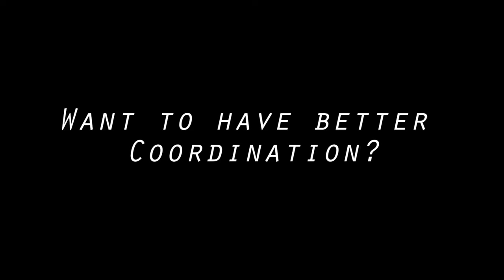What Are You Waiting For? Let's Play!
Our short spot for our soccer campaign "What Are You Waiting For? Let's Play!"

Comm 2352
Video Produced by Abel Casares
Final Group Campaign Project
Spring 2013